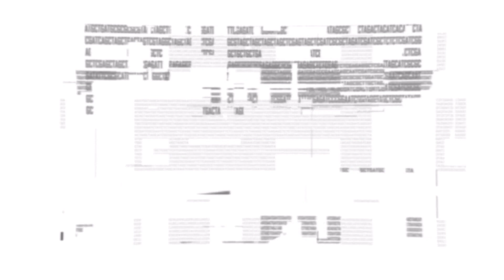Let's play | Crysis 2 Remastered | #12